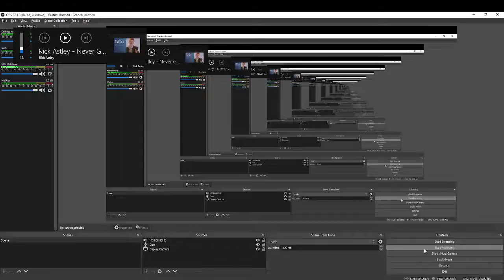FACE REVEAL thanks for 55 subs (:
3 likes for more like this
sub pls (: